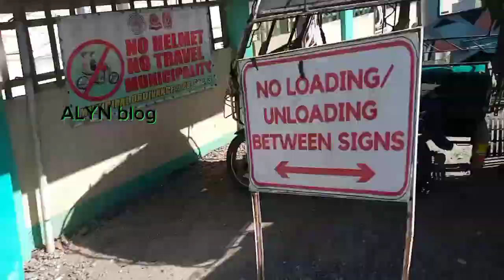Valintine Event Mabinay national highschool Feb. 14 2024. KASAL KASAL🤣😂🤣